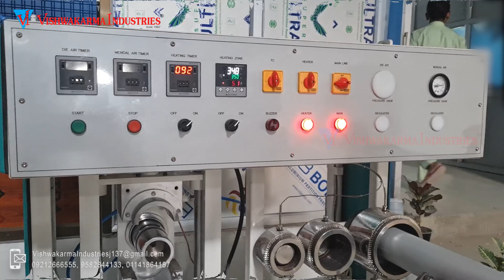Twin Screw Rigid 6 inch Pipe Plant With SWR Socket Machine By Vishwakarma Industries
We Make All Types of Plastic Pipe Plants
Fac. : J-137 SECTOR-5, DSIIDC, INDUSTRIAL AREA, BAWANA, DELHI-110039, (INDIA)
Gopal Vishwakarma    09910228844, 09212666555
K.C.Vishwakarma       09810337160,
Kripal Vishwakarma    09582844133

PVC twin screw rigid pipe plant is mainly manufacture by Vishwakarma Industries, are made up of high quality of raw material to the combination of technology and performance with the production output of 90kg/hr approx. The entire construction process of the plant is carried by dexterous professionals who have rich expertise in designing the same. We make sure that the plant is equipped with efficient performing machines and installed with proper power power supply so that our clients would not face any problem in the future. This plant is available in various size and model depend upon production.

This plant is also known by the name PVC RIGID pipe plant/machine, PVC Rigid Pipe Die Head plant/machine, PVC Rigid Pipe Extruder plant/machine, SWR Socketing Machine plant/machine, PVC Pipe Making Machine/Plant etc.

PVC twin screw rigid pipe plant are widely used in
Tube Well casing,
Industrial Waste
Chemical Drain,
Domestic Plumbing,
Sewage /drainage/rain water
irrigation
electric wire-passing conduits
 and many other industries.